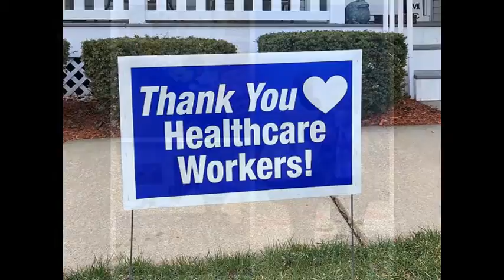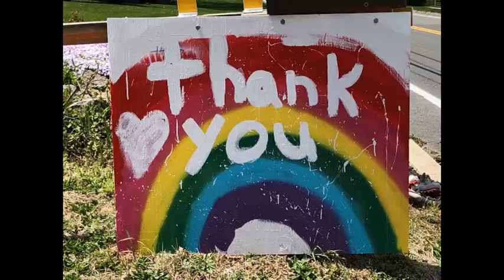Thank you Mary Wade Heroes!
During the covid-19 pandemic our dedicated and highly trained staff performed their duties with love and smiles. Thank you!!!